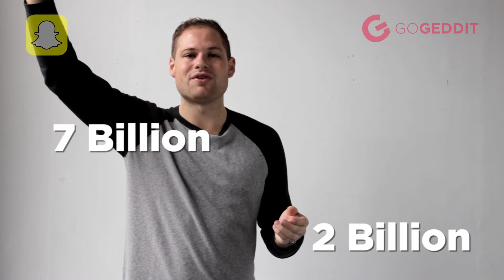Snapchat for Business: Should You Use It?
In this week's episode of G², Richie dives into the question, "Should your business be on Snapchat?"

Have any topics you would like addressed on our YouTube channel?